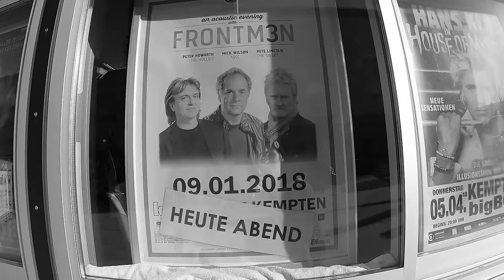All For One - FRONTM3N (Official Video) HD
"All For One" is taken from the upcoming Double-CD of FRONTM3N !

We hope you like our little "Behind-The-Scenes" video for our first single ...

Release of the album will be on 9th of November 2018 and you can get it in stores as well as Download and Stream.

you can get our limited "Fanbox" including the album and a lots of Frontm3n Goodies ...